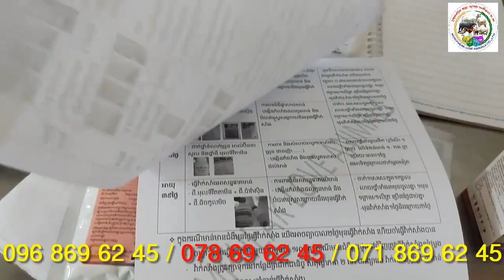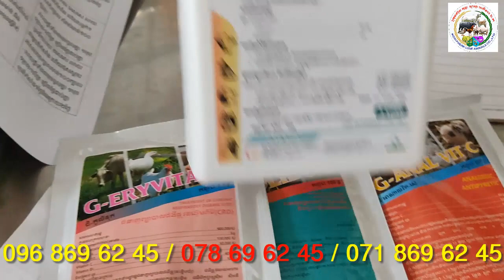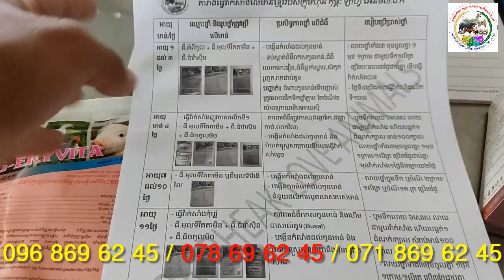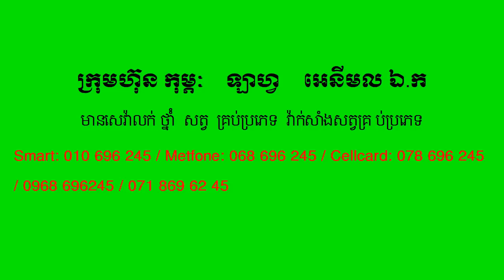ឈុតថ្នាំព្យាបាលជម្ងឺរាកឈាម ហើមមុខ លើបក្សី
This video teach about ឈុតថ្នាំព្យាបាលជម្ងឺរាកឈាម ហើមមុខ លើបក្សី